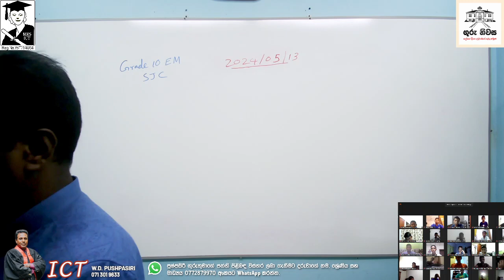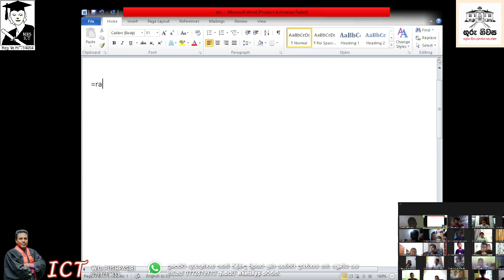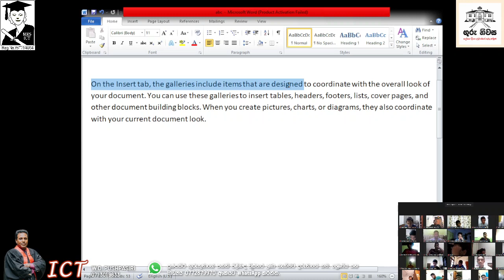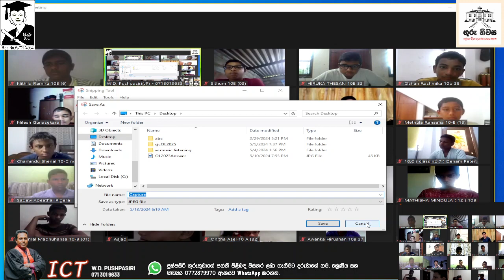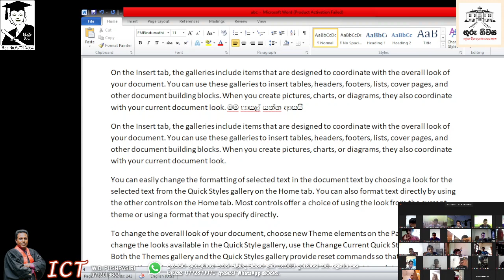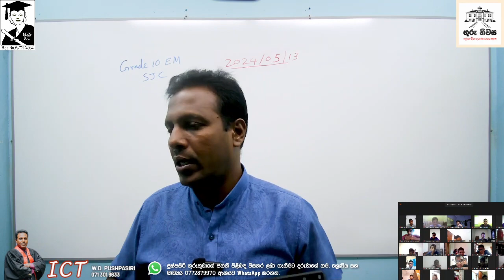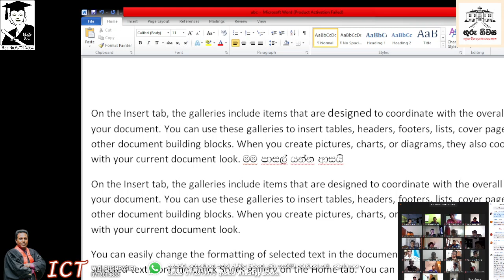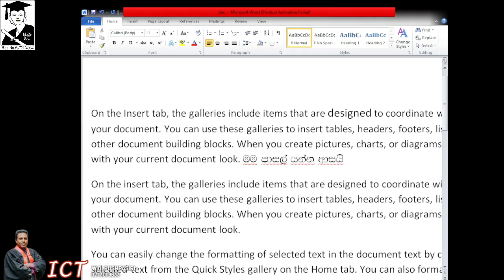sjcGd10 ICT Unit 06 Word processing Part 02 English Medium 2024 05 13